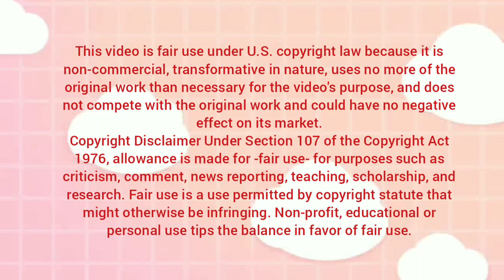A girl wearing a mask- pencil sketch// How to draw a girl.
used things
1.pencil name: 2b,hb,4b,10b

music 🎵🎶
back home